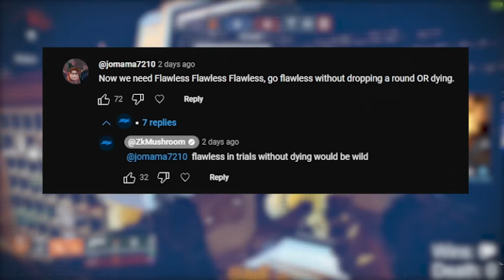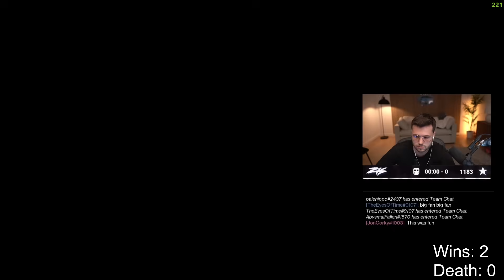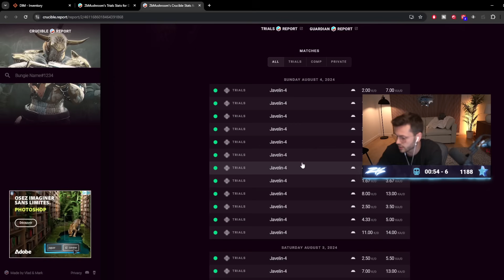I went Solo Flawless in Trials.. but without Dying once (68 KD - 0 Deaths)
Never thought this challenge would be possible...

00:00 Intro
01:04 Game 1
04:06 Game 2
08:13 Game 3
12:03 Game 4
16:05 Game 5
19:44 Game 6
27:30 Game 7
31:22 Lighthouse
32:36 Outro